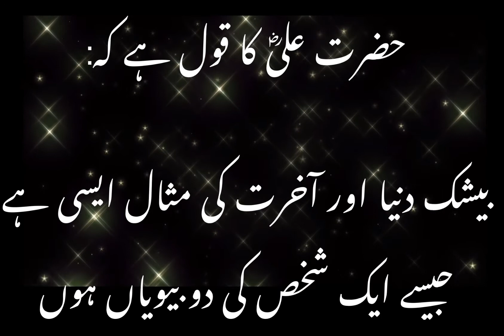Islamic Teachings/دنیا اور آخرت میں کامیابی کیلئے دعائیں